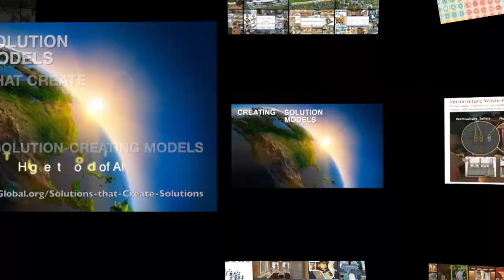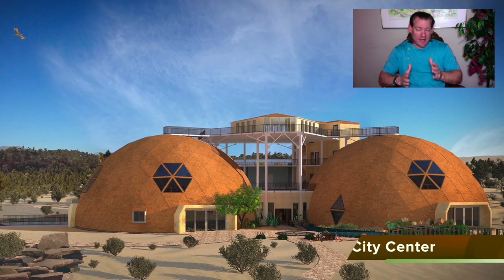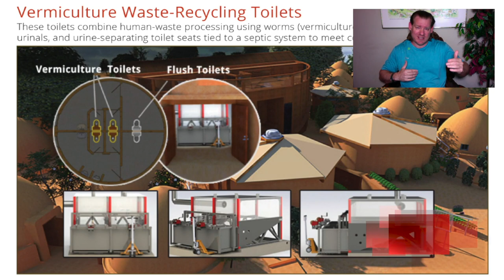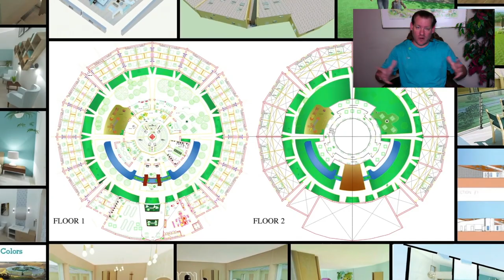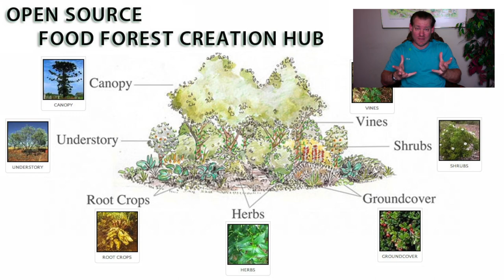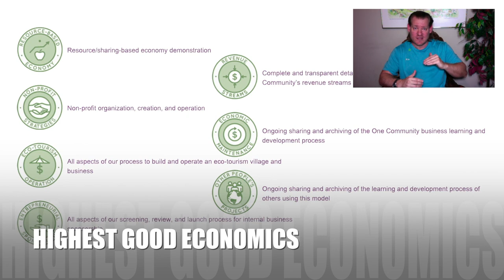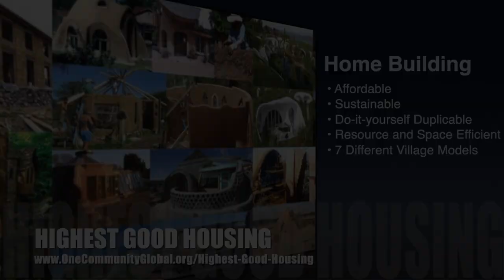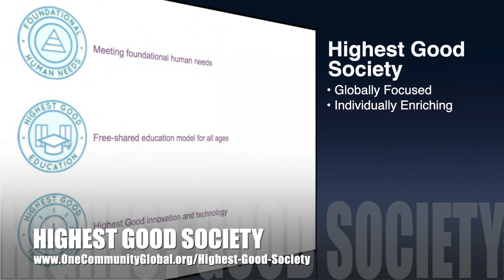One Community Weekly Progress Update #473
Beyond Climate Change | Global Collaboration | Open Source Cooperation | Sustainable Energy | Global Sustainability | World Change | Green New World | One Community | Weekly Progress Update #473 Specifics are

THIS WEEK'S TOPIC: Thinking Beyond Climate Change